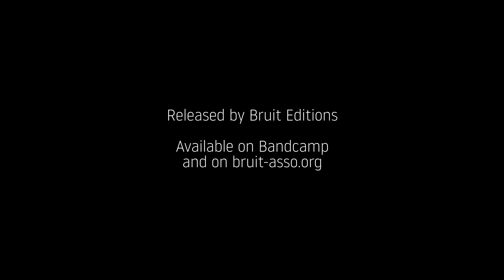Below the S.B. by Doneda-Kocher-Wolfarth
From the Digital Download
Spoon Bridge

Michel Doneda, soprano saxophone
Jonas Kocher, accordion
Christian Wolfarth, cymbals

Recorded live in 2013, released on Bruit Editions in 2017